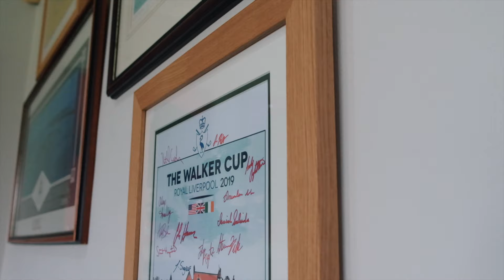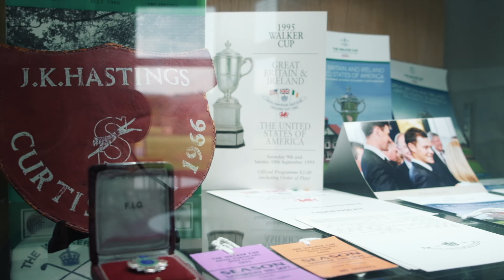Barassie Links - The Golf Club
The Jubilee Book records that Kilmarnock men played golf at Troon in the 1870’s and 1880’s. But in the year before production of the first car in Europe, the distance to Troon and Gailes was deemed too long for the golfing men of Kilmarnock.

Accordingly 14 men met in the George Hotel in the town and formed Kilmarnock Barassie Golf Club in 1887. The course was initially sited in Kilmarnock, but this only provided 9 holes and in1894 new land was secured at the present site at Barassie, adjacent to the railway lines, thus facilitating access by train.